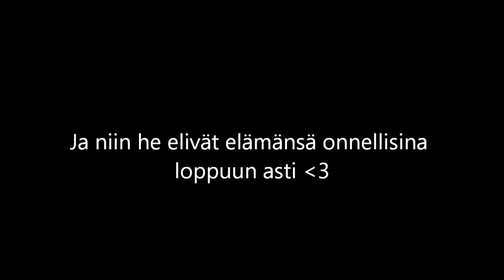MinäBaariPaska - Homostoori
niin romanttista